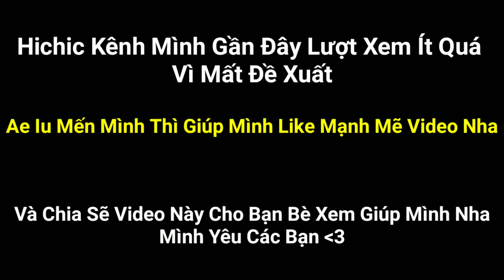Thí Nghiệm Liên Quân: TOP 5 Tướng Pháp Sư 13888 Vàng Có Ulti Bá Đạo Nhất | Một Hit Thôi